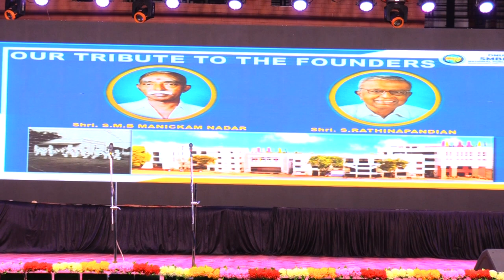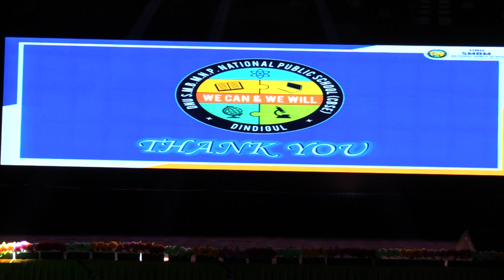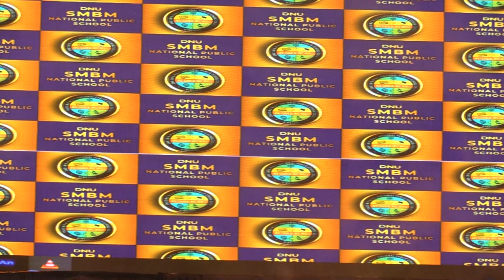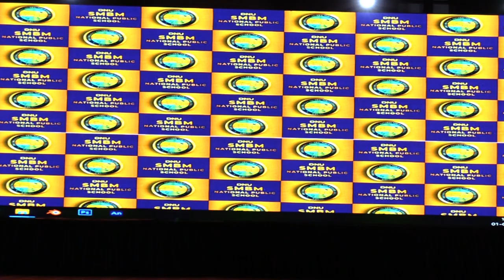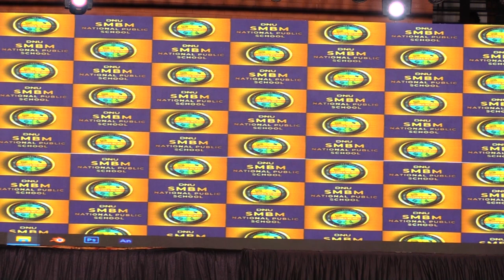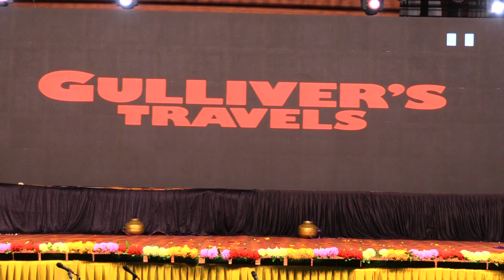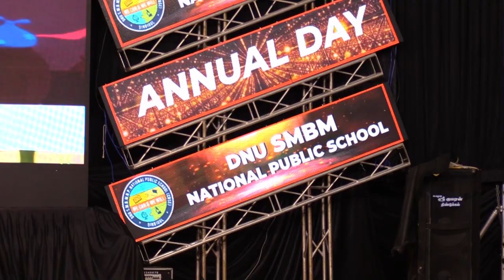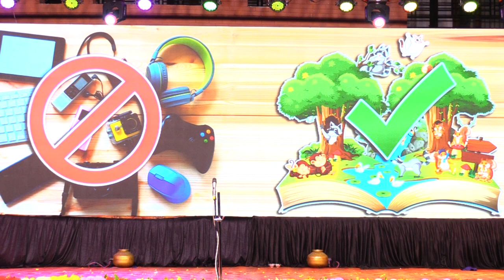𝐀𝐍𝐍𝐔𝐀𝐋 𝐃𝐀𝐘 𝐂𝐄𝐋𝐄𝐁𝐑𝐀𝐓𝐈𝐎𝐍 𝟐𝟎𝟐𝟑 | 𝐃𝐍𝐔 𝐒𝐌𝐁𝐌 𝐍𝐀𝐓𝐈𝐎𝐍𝐀𝐋 𝐏𝐔𝐁𝐋𝐈𝐂 𝐒𝐂𝐇𝐎𝐎𝐋